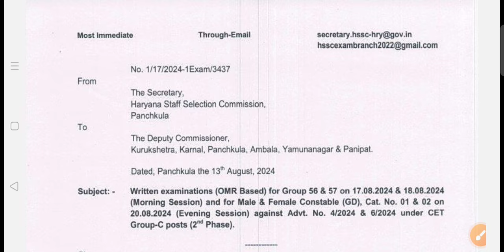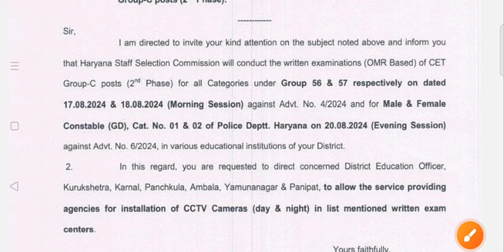6 जिलों में होगा पेपर !! Group 56, 57, Haryana Police exam date, hssc cet exam news, hssc breaking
6 जिलों में होगा पेपर !! Group 56, 57, Haryana Police exam date, hssc cet exam news, hssc breaking